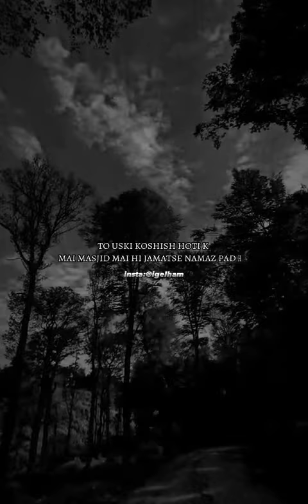Beautiful Farman Bayan | islamic education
This channel is for islamic content My mission is to equip all muslims to islam In every type of islamic knowledge is available I am an islamic person and This channel is for islamic contants Please subscribe this channel and also press bell icon thanks